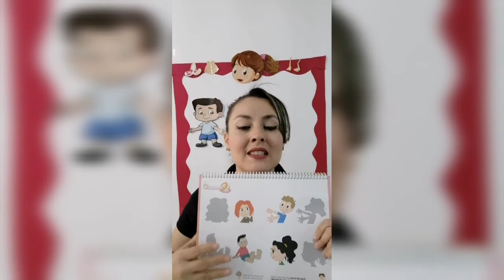"The body" 3